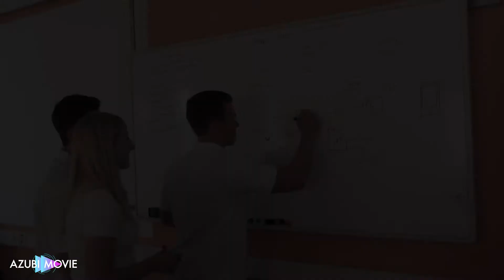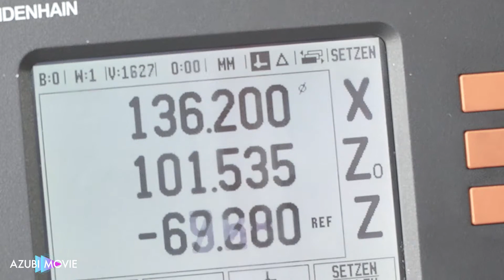AzubiMovie - Mechatroniker (m/w/d) - KUKA AG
Ausbildung zum Mechatroniker (m/w/d)
Ort: Augsburg
Firma: KUKA AG
Über Azubimovie: Auf AzubiMovie findest du Ausbildungsstellen und duale Studienplätze. Das Besondere: Bei uns musst du dich nicht durch langweilige Stellenanzeigen quälen, um deine Ausbildung oder deinen dualen Studiengang zu finden. Alle Stellen werden dir in Videoclips von echten Azubis vorgestellt.